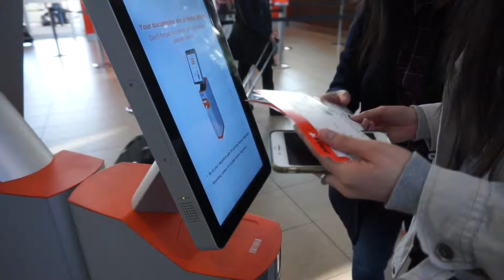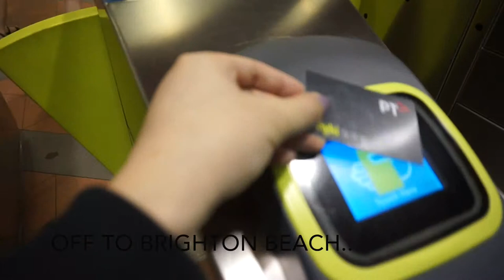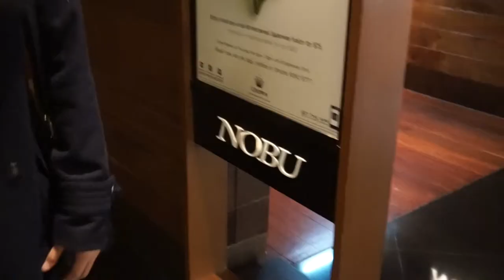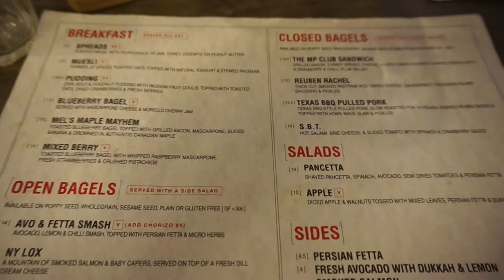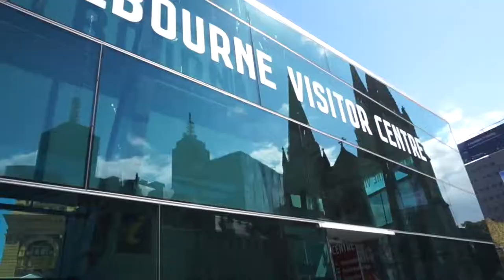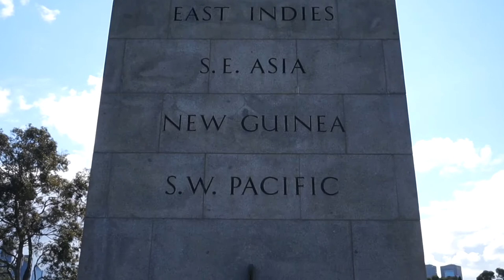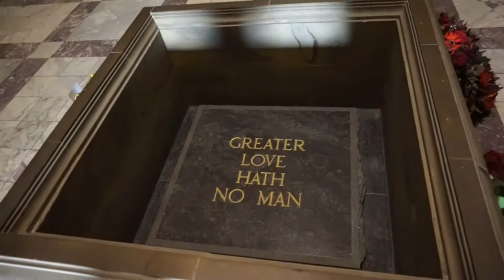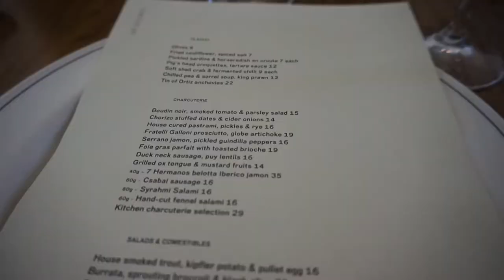MELBOURNE SEPTEMBER 2015 VLOG | thekbui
Melbourne trip that my friends and I took a few weeks ago!

Soundtracks featured:
Frontier - Doctor Vox
Stars Falling Down (Paul Dateh Remix) - Kina Grannis
Colours - Tobu